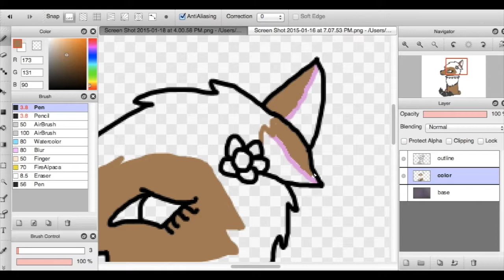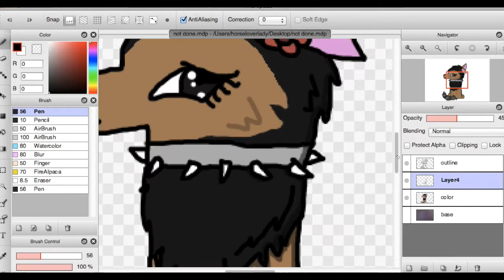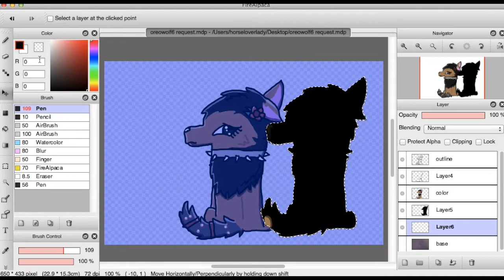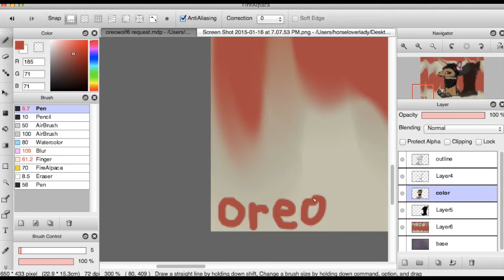animal jam speed art- tunani aj request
i hope you liek it!